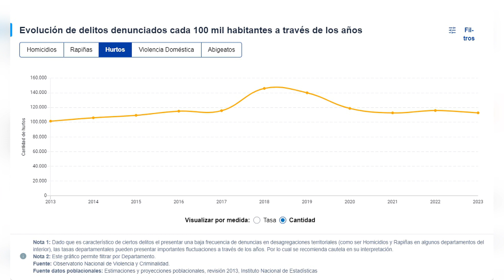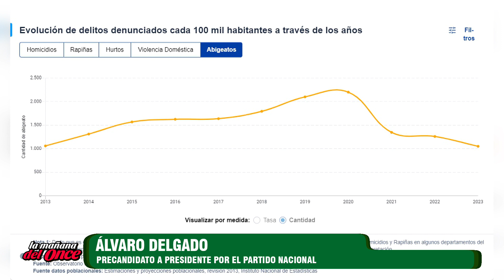LA MAÑANA DEL ONCE 22 DE MAYO 2024 BLOQUE 05